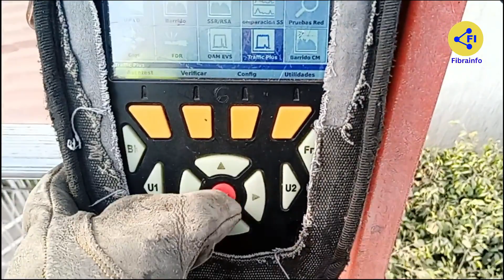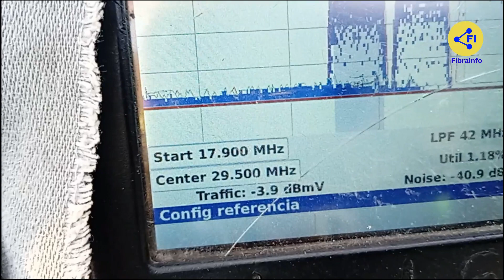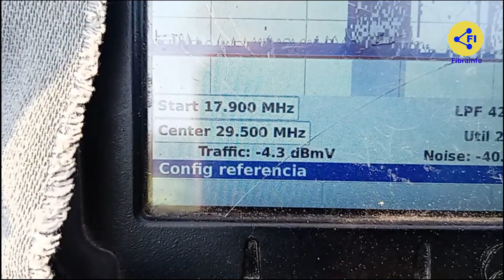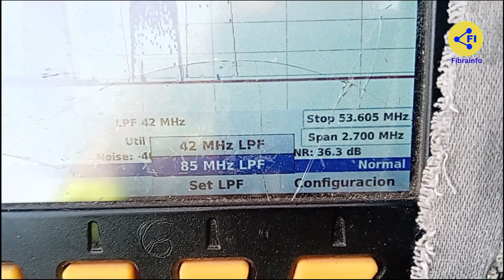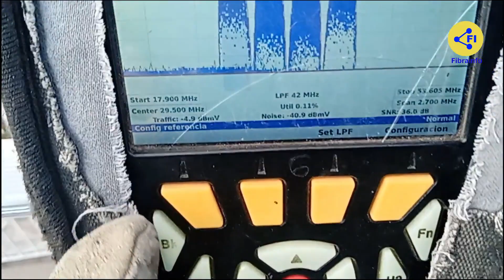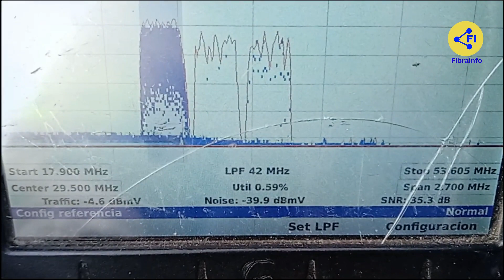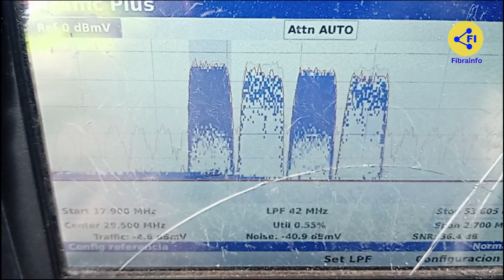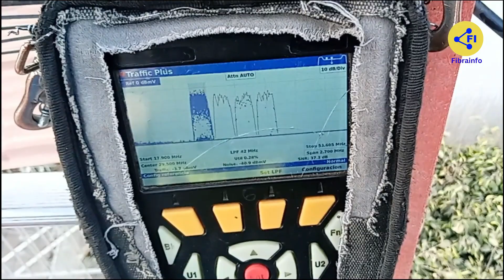Revisando SNR Nodo Motorola 4000 y ajustes del medidor de campo